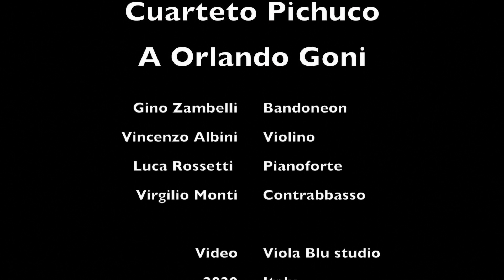Cuarteto Pichuco "A Orlando Goni"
Cuarteto Pichuco "A Orlando Goni -Anibal Troilo"
Gino Zambelli Bandoneon
Vincenzo Albini Violino
Luca rossetti Pianoforte
Virgilio Monti Contrabbasso